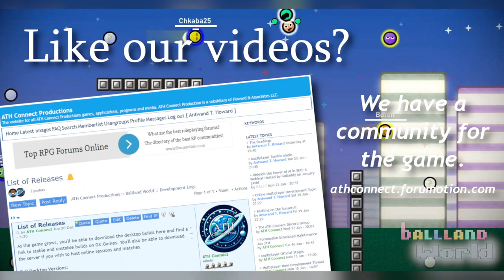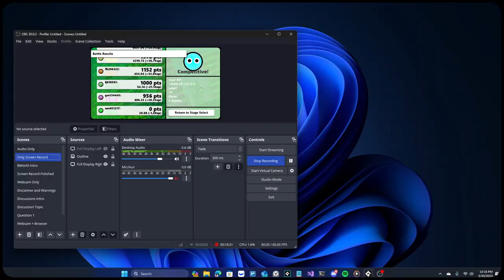Cyana Sessions! - BWorld Gameplay Footage 2024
Chapters:
0:00 Introduction and Battle 1 Setup
0:54 Classic Teams on BBD Basic Moon
5:16 Results and Battle 2 Setup
6:19 Zombies Solo in the Purple Realms
9:00 Zombified
10:34 Results and Battle 3 Finale
11:19 When I find out I overwrote Basic Techy
11:48 Stock Solo on BBD Basic Sunrise
16:12 Final Results